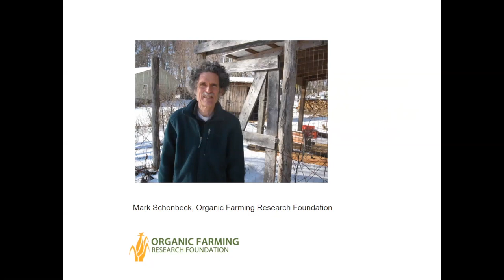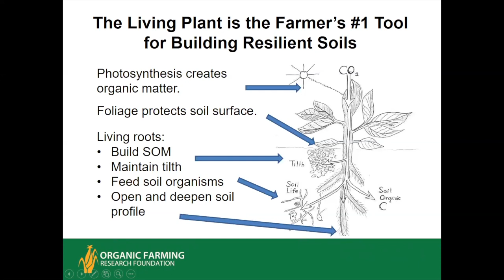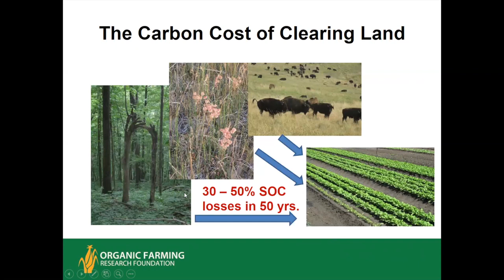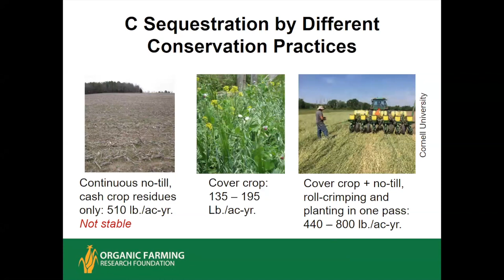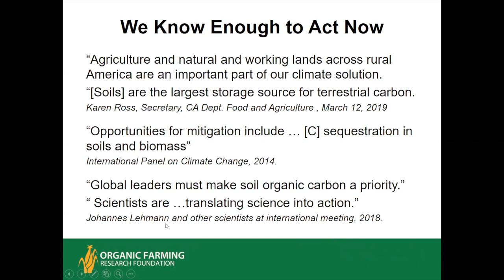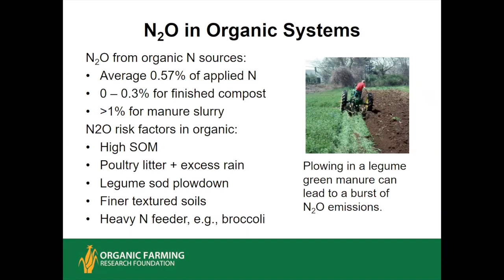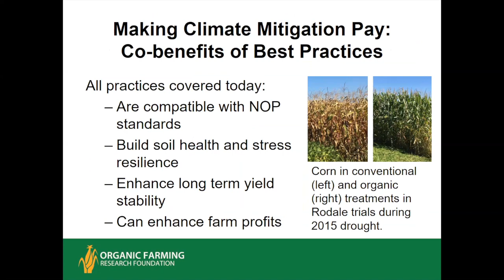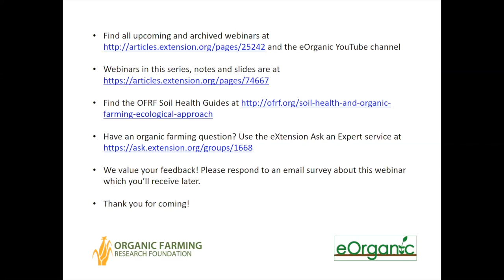Organic Practices for Climate Mitigation, Adaptation, and Carbon Sequestration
This webinar by Mark Schonbeck of the Organic Farming Research Foundation was recorded on March 20, 2019. It's part of the Soil Health and Organic Farming Webinar series--the other webinars in this series can be found in the playlist with that title. Additional materials such as slides and presentation notes are available